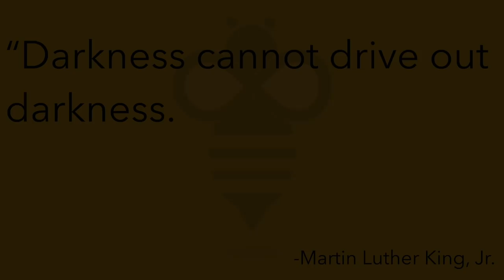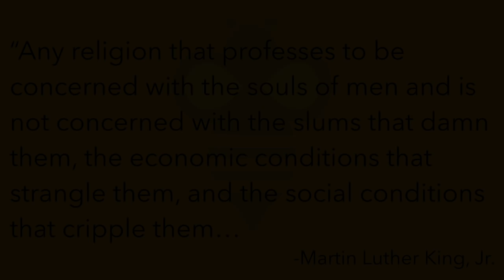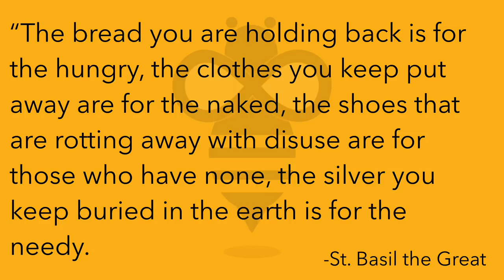Be the Bee # 59 | Faith in Action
Faith needs to be something we put into action.  A wonderful example of this is the life and person of Dr Martin Luther King, Jr.  The Christian Faith teaches the equality of all people...and Dr King acted on that belief.

St. Basil the Great